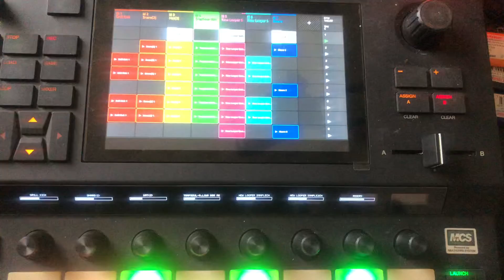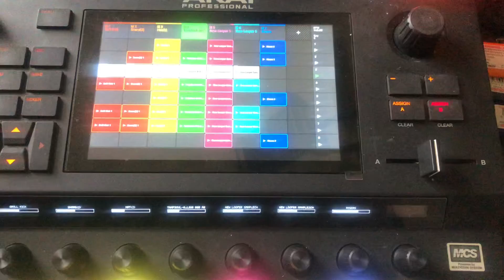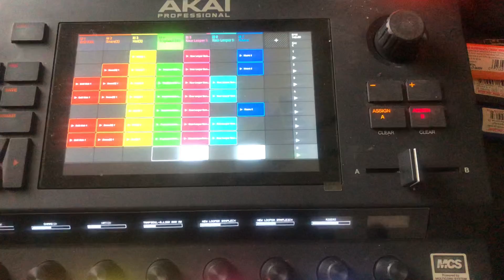Vibe Drill Beat On The Akai Force!vibedrill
Hey everybody. I’m Mike Venus and I’m playing a drill beat on the Akai Force! All was made inside the force and is highly recommend for anyone who make drill type beats who want to work standalone. Enjoy ☺️